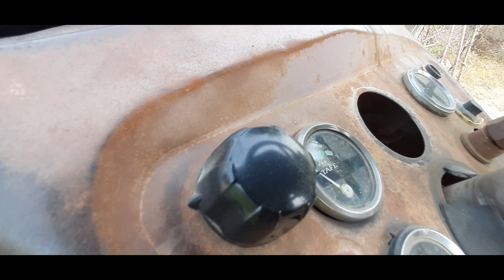जल्दी खरीदे शानदार Condition का ट्रैक्टर 25 Di TAFE ।Second Hand Di TAFE Tractor Sale Cheap Price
जल्दी खरीदे शानदार Condition का ट्रैक्टर Di Tafe ।। Second Hand Di Tafe tractor sale cheap

Agr video acha laga to_like_comment_subcribe kijiye zaror kijiye. 🙏

Address =jaipur, bagru

ट्रैक्टर या ट्रॉली बचाना है तो 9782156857 पर photo whastpp kare.

Mahindra B275 tractor sale
Swaraj tactor sale
Massey Ferguson 241Di tractor sale
Old Massey tractor sale
Massey tactor

Second hand tactor Di 1035
Second hand tactor massey Ferguson
Buy used second hand tactor
Used second hand tactor
Punjab tactor mandi
Gujarat tactor sale
Hariyana tactor bajar
Alwar Massey tactor
Tractors sale
Second hand tactor mandi in gujarat
Uesd second hand tractor sale cheap price
Old Massey Ferguson tractor sale
Di 1035 tractor sale

How do you buy a used tractor
What is the price of tractors
How can I sell my tractor fast
What is tractor price in India
Does Massey Ferguson still make tractors
What is the number one selling tractor
What is the number 1 selling tractor in the world
Should I buy a used tractor

Tractor mandi
Tractor bazar
Tractor market
Mahindra tractor
Massey tractor
Swaraj tractor
Hmt
Powartac tractor
Arjun tractor
Ford tractor
Jone dheer tractor
Jcb
Tractor repier
Dealership

Apna kisaan

Apna India
Jai jawan
Jai kisaan
Apna kisaan

🙏धन्यवाद 🙏